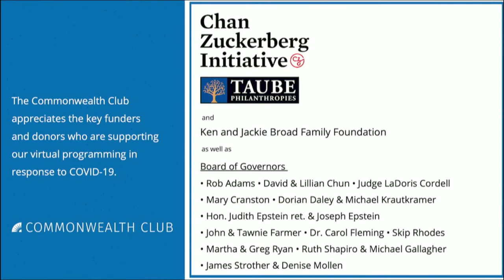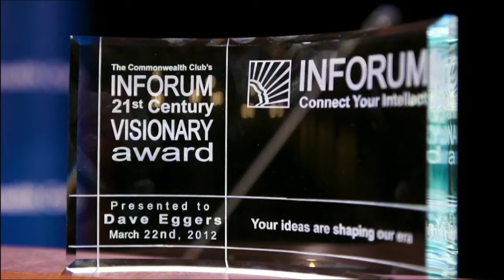Making Change: Shaun King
Recent years have seen the incredibly rapid rise of Black rights movements that take a stand against police violence, a growing criminal justice system, and a widening racial wealth gap. As a journalist, civil rights activist, and co-founder of the Real Justice PAC, Shaun King is no stranger to activism in the face of opposition. King stands out for his long list of public service with past work in community service as an Oprah Winfrey Scholar and teaching in both Atlanta public schools and Atlanta’s juvenile justice system.

More recently, he has focused on mobilizing internet campaigns to spread awareness and fundraising efforts around police brutality and criminal justice reform. He builds on the ideas of these movements in his new book, Make Change: How to Fight Injustice, Dismantle Systemic Oppression, and Own Our Future, by bridging the gap between problems that persist in our modern age with solutions that each one of us can help support.

Join INFORUM for a special conversation with Shaun King, where he will share more about his journey as an activist and a unique commentary on how to navigate social justice and movement building among the best and worst of political climates.

Speakers:
Shaun King
Writer; Civil Rights Activist; Co-Founder, Real Justice PAC

Jane Kim
Former San Francisco Supervisor—Moderator

NOTES
Shaun King photo by Nigil Crawford